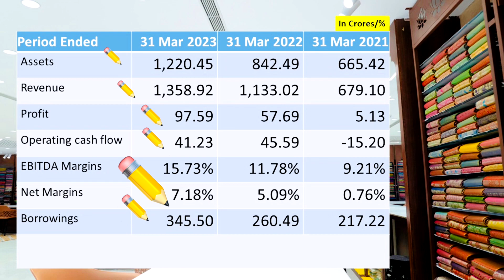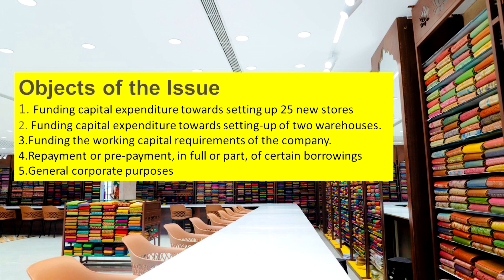Sai silks kalamandir ipo date, price, gmp, review, details | CA Pradeep Rajput